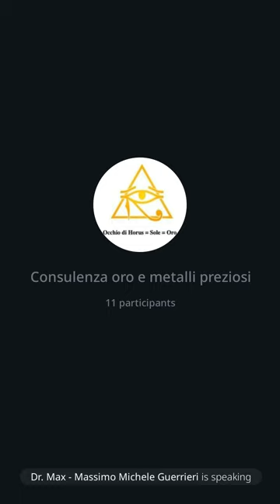165 | Consulenza oro, 2/9/23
Ancora sulla BIS di Basilea, la banca della banche dove hanno probabilmente messo a punto le monete digitali. L'IG Farben definita "uno stato nello stato" e i suoi collegamenti con il IIIº Reich, Hitler, le SS e la BIS. Norimberga fu una completa farsa. I tedeschi facenti parte dell'élite una volta capito che avrebbero perso la II guerra mondiale si imboscarono in Svizzera e grazie anche all'oro della BIS crearono l'impero finanziario della Svizzera moderna con il segreto bancario ecc ecc. In un mondo completamente digitalizzato l'oro sara' l'unica vera salvezza del nostro patrimonio.
Il dott. Manca parla di alcune problematiche relative all'acquisto di oro come Auvesta. Faccio notare che Auvesta e' un po' la Mercedes nel settore della auto. E' un po' piu' cara della concorrenza ma offre un servizio al cliente di prima classe. Ricordo che la consulenza sull'oro e' gratuita.
Dr. Max 😎 🙏
Sito: amenteaperta.net